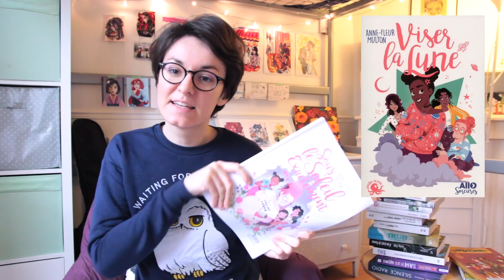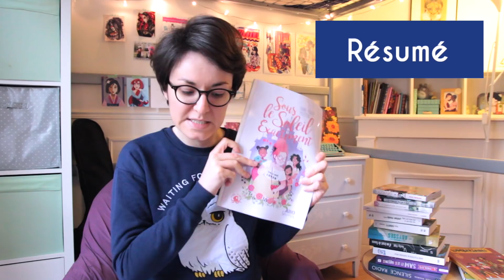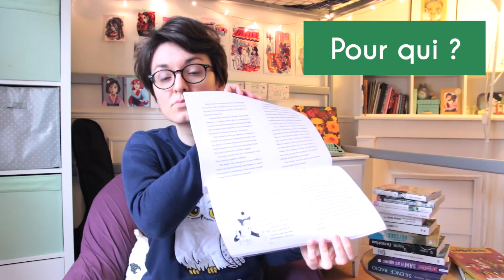Une saga positive et GIRL POWER : Allô Sorcières !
Découvrez la saga d'Anne-Fleur Multon : Allô Sorcières, avec des héroïnes super cool, sous le signe de la diversité. 2 tomes parus : Viser la Lune et Sous le Soleil Exactement.

J'ai un blog d'écriture !

J'ai une seconde chaîne YouTube : Princ(ess)e LGBT !